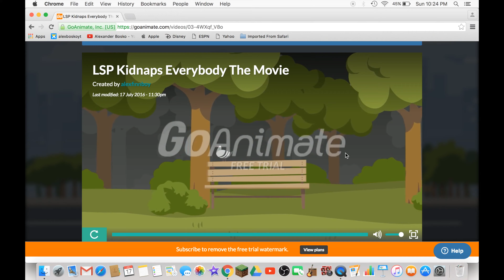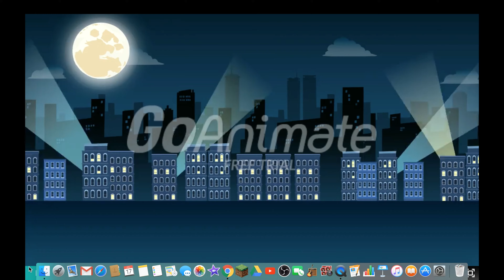Plush Adventure Time: LSP Kidnaps Everybody & Crossover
Hi guys welcome back to a new Adventure Time Plush Video today, Today this Adventure Time Plush Video will be about when LSP will get revenge on Finn because Finn will not love LSP, Then LSP decides to kidnap everybody.

I hope you guys did enjoy this video

I may put other stuff in my channel like: Reactions to Funny Videos, Gaming, Unboxings and Reviews.